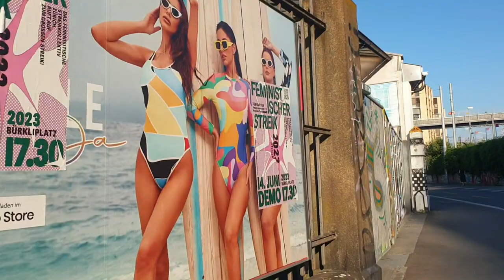vlog von zürich schön warm war es